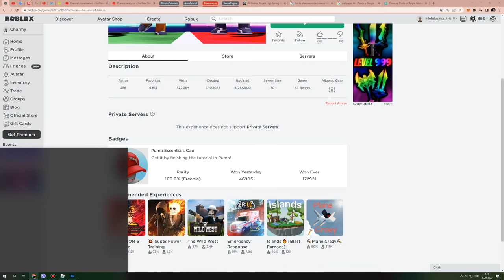[FREE] HOW TO GET Puma Essentials Cap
Tutorial on how to get free accessory Puma Essentials Cap